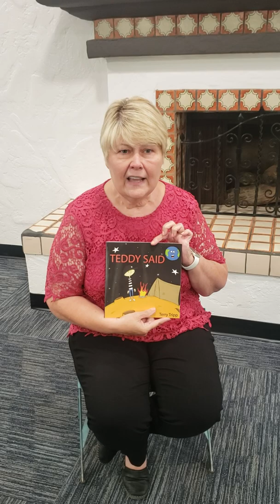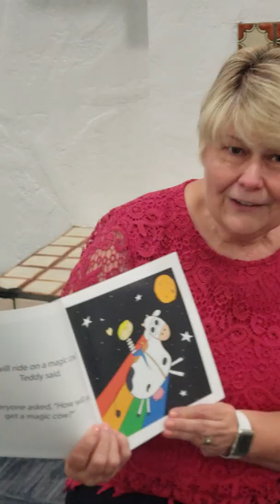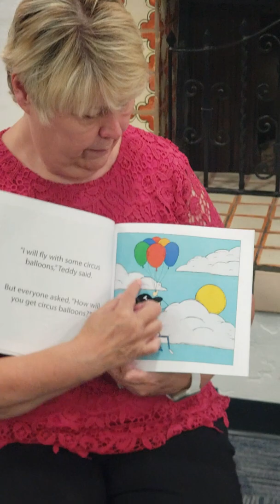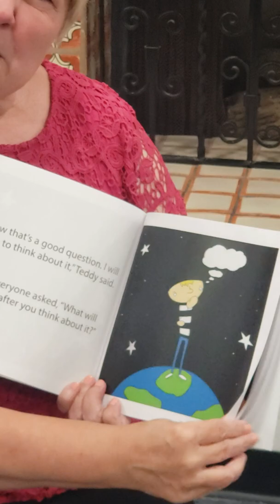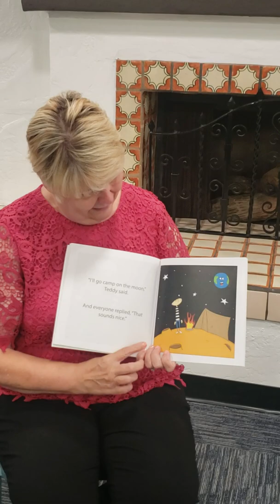Chaudhry's Champions- read aloud- Guest reader- BPD Community Relations Specialist Edwina Tripp